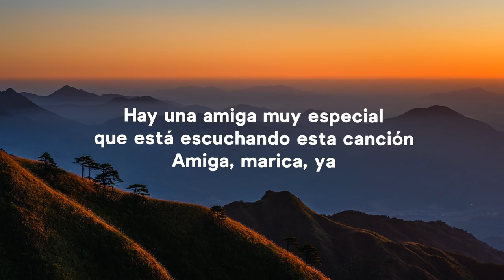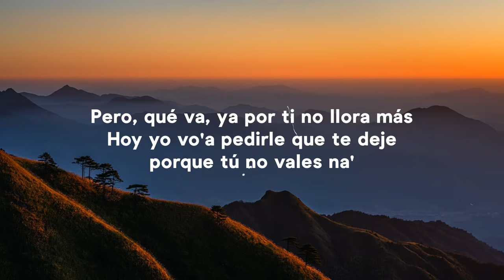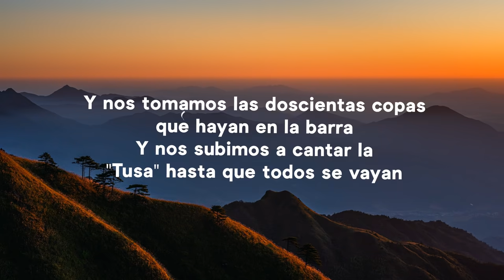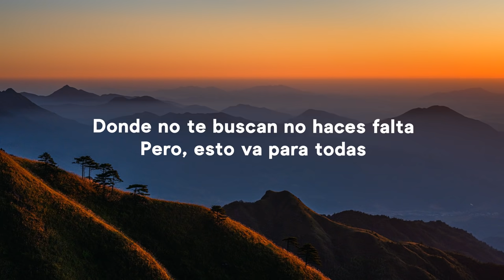KAROL G - 200 COPAS (Letra/Lyrics)